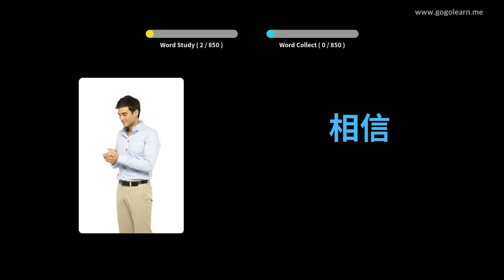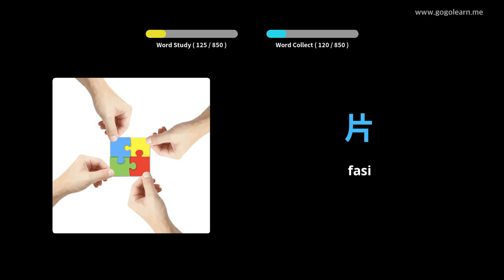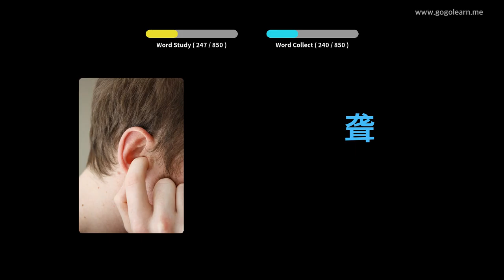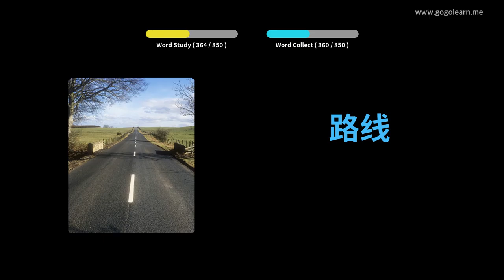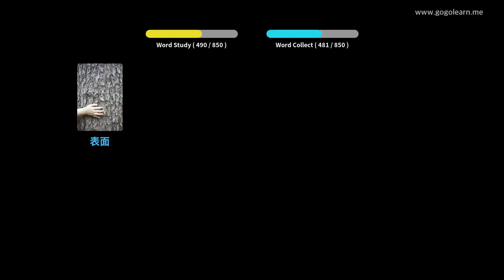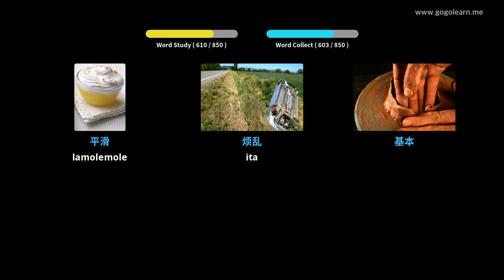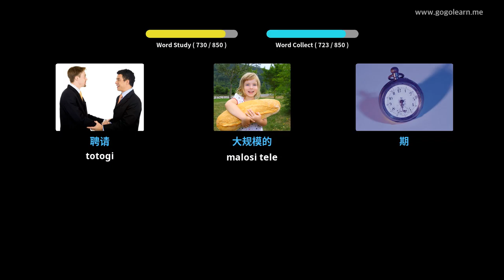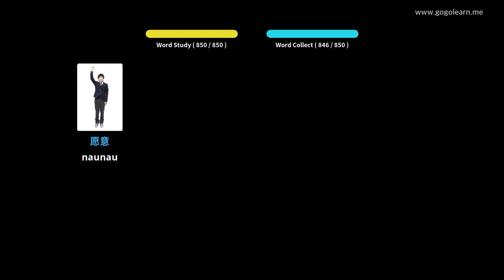FaʻaSaina gagana FaʻaSaina Faʻalogo ao moe | Golearn